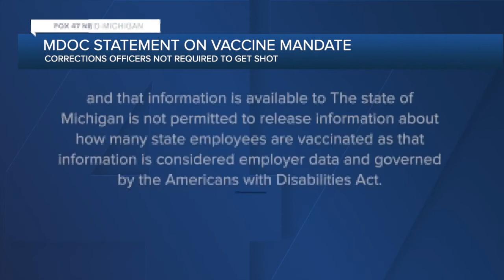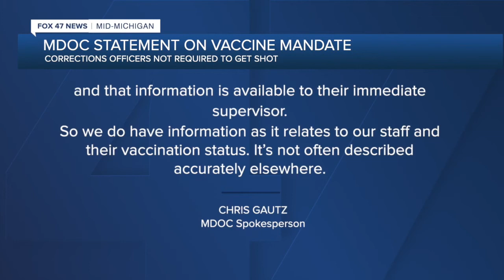Prisoner advocates want state to require Michigan corrections officers to get COVID vaccine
State corrections officers are not required to get COVID vaccine despite risks to inmate population